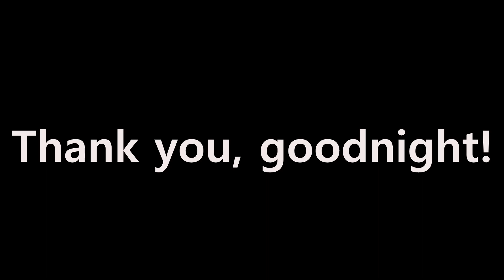Jessie's Girl (cover by Brett and Billy)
Well, it took 6 fucking months, but here it is... our first virtual collaboration.
This was definitely fun and I learned a ton about editing, so, also educational.